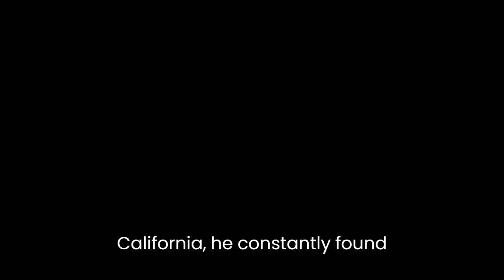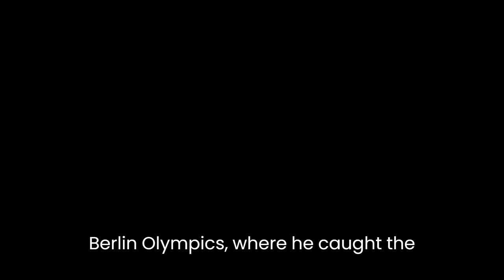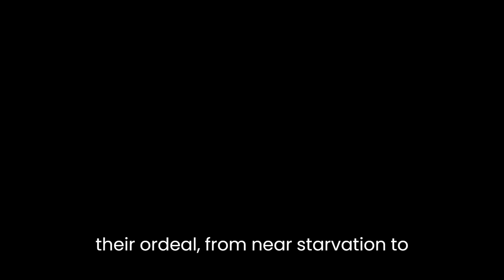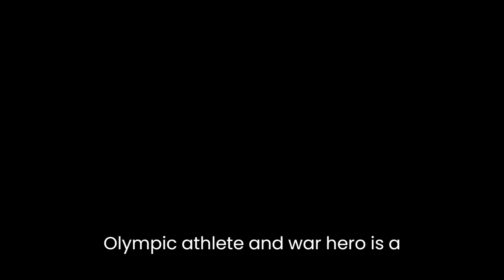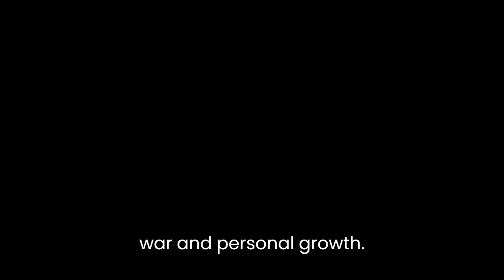"Devil at My Heels" By Louis Zamperini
Louis Zamperini's "Devil at My Heels" is a compelling memoir that chronicles the extraordinary life of the author, from his troubled youth to his remarkable journey as an Olympic athlete and World War II survivor. Through vivid storytelling and introspective reflection, Zamperini invites readers into the depths of his harrowing experiences, while also illuminating the strength of the human spirit and the power of resilience.The memoir begins by delving into Zamperini's tumultuous childhood, marked by rebellious behavior and a lack of direction. Raised in a family of Italian immigrants in California, he constantly found himself at odds with authority figures and struggled to find his true calling. However, his life took an unexpected turn when he discovered his talent for running. Zamperini's athletic prowess became his ticket to a college education and eventually led him to compete in the 1936 Berlin Olympics, where he caught the attention of Adolf Hitler himself.The narrative takes a drastic shift with the outbreak of World War II, as Zamperini's dreams of athletic glory are abruptly put on hold. Serving as a bombardier in the U.S. Army Air Forces, Zamperini finds himself in a series of life-threatening situations. Perhaps the most harrowing chapter of his wartime experience comes when his plane crashes into the Pacific Ocean, leaving Zamperini and two fellow crew members stranded on a life raft for a record-breaking 47 days. Through vivid descriptions and personal anecdotes, Zamperini captures the physical and psychological torment of their ordeal, from near-starvation to constant shark attacks.While the physical challenges are immense, Zamperini's resilience shines through as he refuses to succumb to despair. His unwavering determination to survive keeps him going, providing a beacon of hope for his fellow survivors. This resilience is further tested when Zamperini and one of his crewmates, Russell Allen Phillips, are captured by the Japanese navy after drifting on the open sea for over a month. The subsequent chapters depict their brutal treatment as prisoners of war, enduring physical and psychological torture at the hands of their captors.Throughout the memoir, Zamperini reflects on the impact of his wartime experiences on his own sense of self and faith. He grapples with feelings of anger and vengeance, particularly towards his captors, but ultimately finds solace in forgiveness and redemption. His journey from a troubled youth to an Olympic athlete and war hero is a testament to the indomitable human spirit and the ability to rise above adversity.Zamperini's writing style is gripping and vivid, transporting readers to the various settings of his life. Whether it's the adrenaline-fueled atmosphere of an Olympic stadium or the desolate expanse of the Pacific Ocean, the author's descriptive language brings each scene to life, making the reader feel as if they are right alongside him.In conclusion, "Devil at My Heels" is an engrossing memoir that combines elements of sports, war, and personal growth. Through Louis Zamperini's remarkable journey, readers are reminded of the strength of the human spirit in the face of adversity. From his troubled youth to his incredible survival story, Zamperini's narrative is a powerful testament to resilience, forgiveness, and the enduring power of hope.